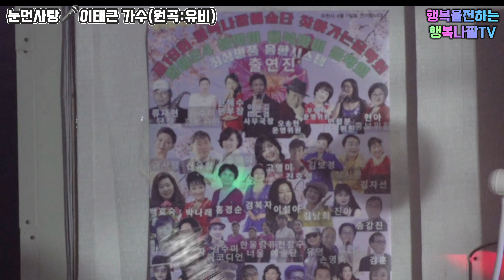눈먼사랑💕🎤이태근 가수🎤 원곡 유비 희망24 봄맞이 행복맞이 제19회 찾아가는 음악회 특집라이브방송 장소:빌리브라이브